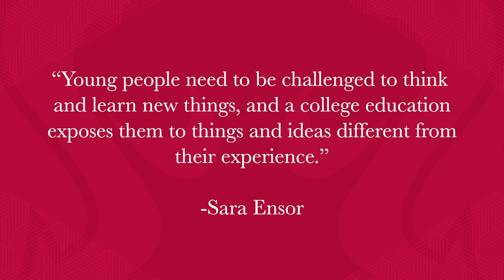43rd Annual Donor Recognition Gala Honorees: David & Sara Ensor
David ’63 and Sara believe that education and science are crucial to our society and country. By investing in Voiland College’s chemical engineering and biotechnology programs, David and Sara have helped maintain competitive programs that attract talented, hardworking students and faculty to take on the big issues our society faces. They have also established an endowment to ensure their support continues in perpetuity. During David’s accomplished career as a chemical engineer at RTI International, he spearheaded competitively awarded research, cofounded the American Association for Aerosol Research, authored over 200 publications, and was granted twenty-seven patents. Among many other awards, he received the Meritorious Service Award from the American National Standards Institute.